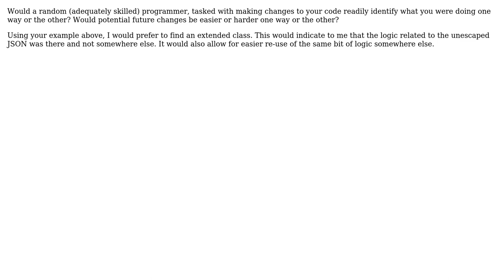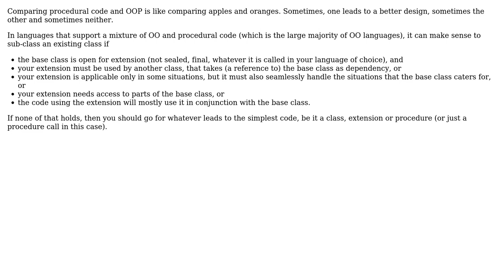Is the KISS principle more important than utilizing OOP to solve a problem? (3 Solutions!!)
Is the KISS principle more important than utilizing OOP to solve a problem?

With thanks & praise to God, and with thanks to the many people who have made this project possible! | Content (except music & images) licensed under CC BY-SA | Music | Images & others | With thanks to user utnapistim user trejder user Jonathan Fite user Bart van Ingen Schenau and the Stack Exchange Network Trademarks are property of their respective owners. You are responsible for your own actions.